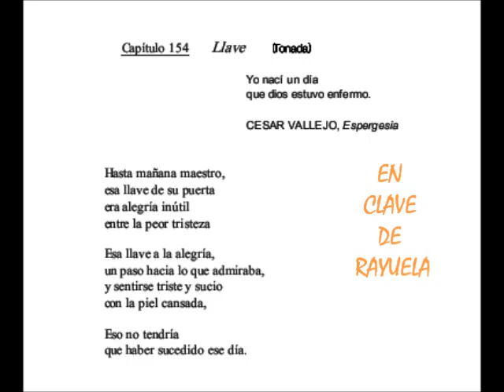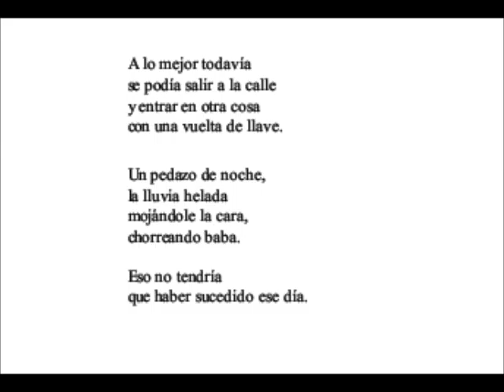Cap. 154 En clave de Rayuela - Eso no tendría que haber sucedido ese día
Cantabilísima adaptación del capitulo de la novela Rayuela de Julio Cortazar